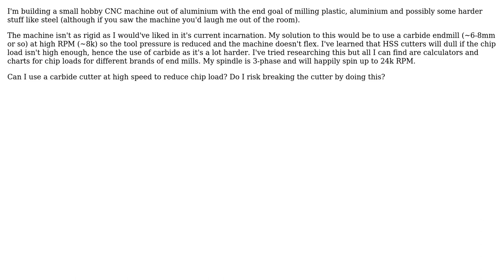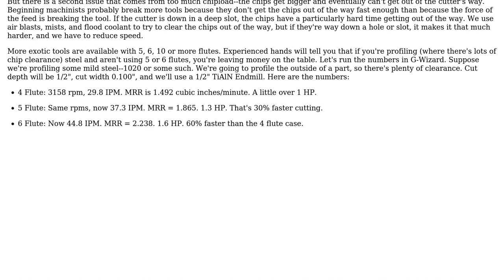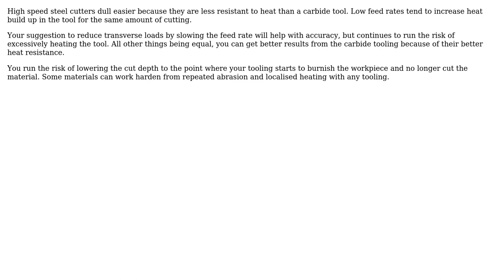Engineering: High spindle speed, low tool pressure (2 Solutions!!)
Engineering: High spindle speed, low tool pressure

With thanks & praise to God, and with thanks to the many people who have made this project possible! | Content (except music & images) licensed under CC BY-SA | Music | Images & others | With thanks to user Trevor Archibald user Pekka user Manoj Kv user Bojangles and the Stack Exchange Network Trademarks are property of their respective owners. You are responsible for your own actions.